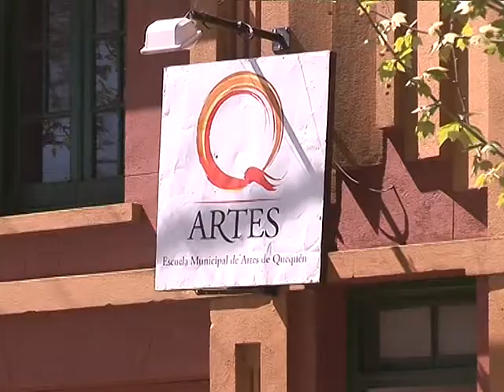Taller de telar. Labor en la escuela de Artes de Quequén.